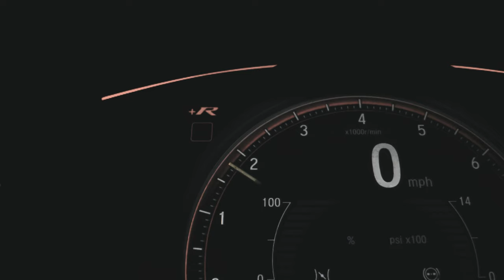tubebackr - Gasolina [Official Video] | Free Download | No Copyright EDM Background Music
tubebackr - Gasolina [Official Video} | Free Download | No Copyright EDM Background Music Free to Use Electronic Dance Music

You’re free to use this song in any of your YouTube, Instagram or Twitch videos and monetize it, but you must include the following in your video description (selected row below).

♬ MUSIC ♬
Artist: tubebackr
Track: Gasolina

free to use background music
free download music
free music for YouTube
electronic music
edm music